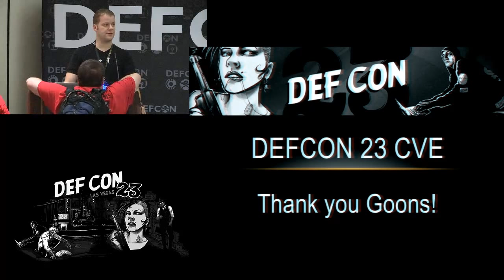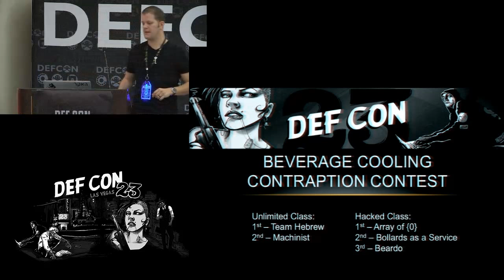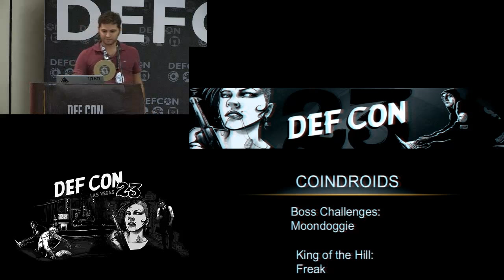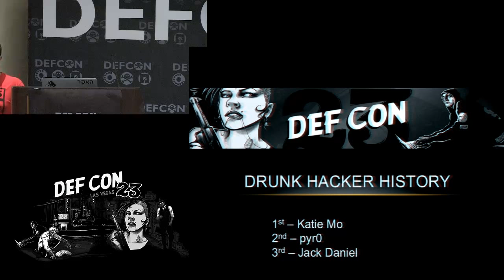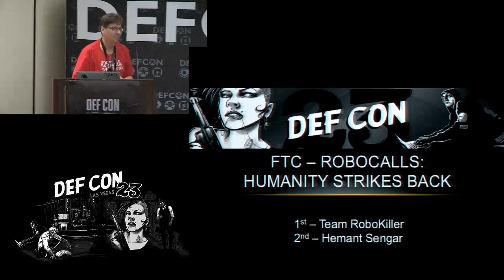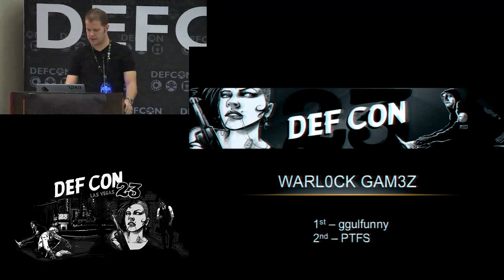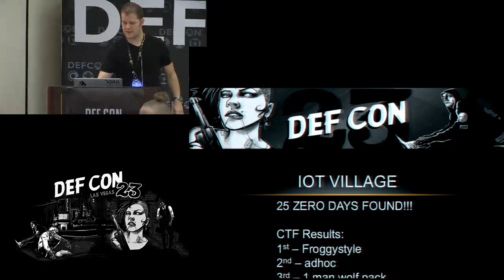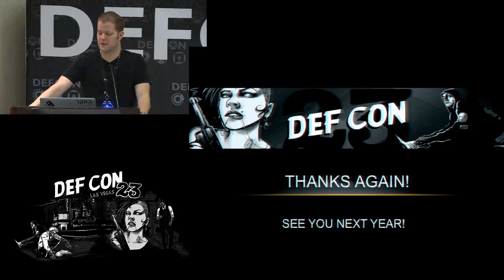DEF CON 23 - Panel - Contests Closing Ceremonies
Contests Closing Ceremonies for DEF CON 23